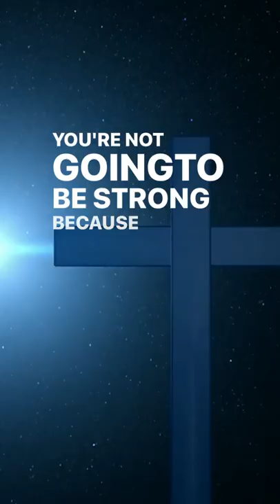Choose God | Don Wilton Bible Devotion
Choose God today. Dr. Don Wilton explores the importance of this from Proverbs 8!

The Encouraging Word is a listener and viewer supported multimedia ministry led by Dr. Don Wilton, an acclaimed evangelist and author of books like Saturdays with Billy. Dr. Wilton had the privilege of serving as the late Dr. Billy Graham's local pastor for almost 25 years. Dr. Graham once said of Dr. Wilton, "Don's expository preaching by means of The Encouraging Word broadcast ministry has been a great blessing to me." Our purpose is to glorify God by teaching and preaching the message of Christ to all, so that people become active followers of Jesus and connect to a local Christian church. Our online, radio, and TV network has the opportunity to reach over 60 million households in all states. Our live 24-Hour toll free confidential prayer line and salvation ministry at has received over 51,000 calls from people in need of encouragement and prayers. The mission of The Encouraging Word is, "To share God's truth with a searching world and reach just one more for Jesus Christ."

Discover "Saturdays with Billy: My Friendship with Billy Graham," a brand new book by Don Wilton
Listen to Our Daily Podcast: